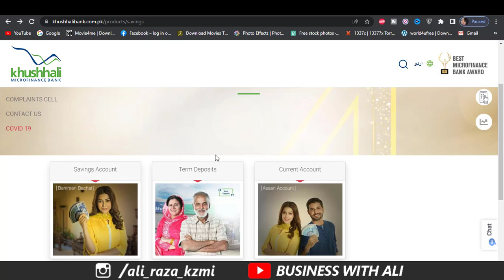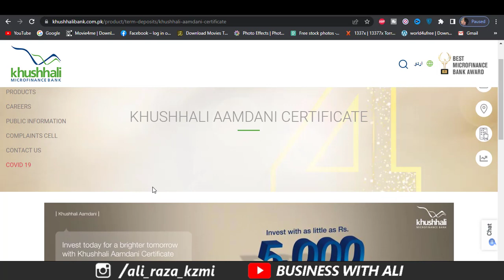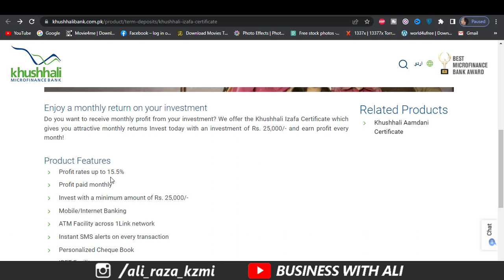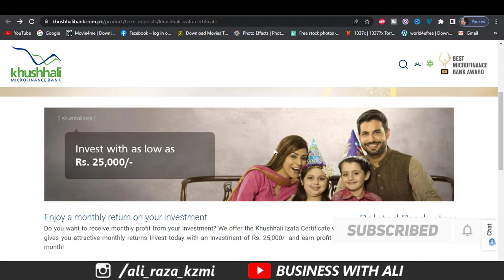KHUSHHALI AAMDANI CERTIFICATE | Best Account to Invest in 2022 | 100000 Per 16000 ka Munafa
.KHUSHHALI AAMDANI CERTIFICATE
INTERNET BANKING
BRANCH LOCATOR

Some returns are worth waiting for
Earn attractive returns at maturity with Khushhali Aamdani Certificate. With a minimum investment of Rs. 5,000/.

Product Features
Profit rates up to 16%
Profit paid at maturity of the term
Invest with as little as Rs. 5,000/-
Mobile/Internet Banking
ATM Facility across 1Link network
Instant SMS alerts on every transaction
Personalized Cheque Book
IBFT Facility
24/7 Call Center Assistance

KHUSHHALI IZAFA CERTIFICATE

Enjoy a monthly return on your investment
Do you want to receive monthly profit from your investment? We offer the Khushhali Izafa Certificate which gives you attractive monthly returns Invest today with an investment of Rs. 25,000/- and earn profit every month!

Product Features
Profit rates up to 15.5%
Profit paid monthly
Invest with a minimum amount of Rs. 25,000/-
Mobile/Internet Banking
Personalized Cheque Book
IBFT Facility
24/7 Call Center Assistance
______________Follow me __________________________